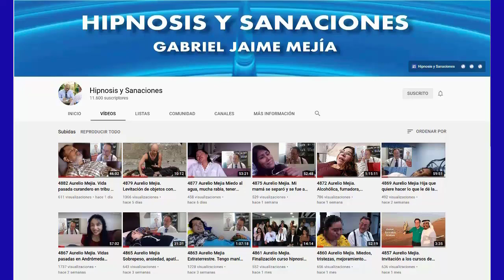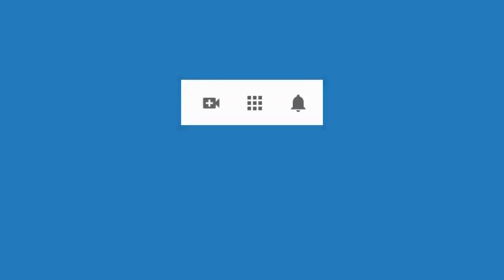5002 Aurelio Mejia. Extraterrestre. Mi papá y mamá me abandonaron, asma, quistes, dificultades en la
Hipnosis introspectiva por Aurelio Mejía a distancia, en línea por internet. Extraterrestre. Mi papá y mamá me abandonaron, asma, quistes, dificultades en la vista, no me he podido embarazar, insomnio. Ciudad de México, 25 noviembre 2021.